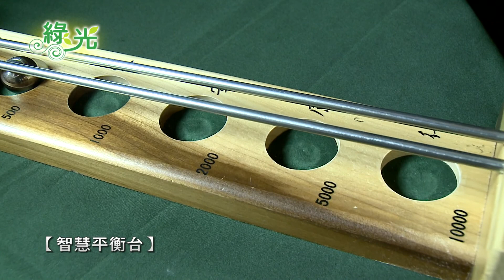綠光-木頭童玩懷古趣 1/3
以上節目,可從《哈TV APP》收視